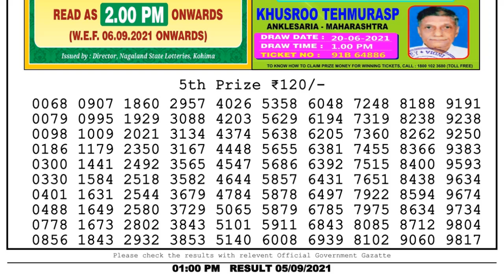Lottery Sambad Result 1pm 05.9.21 Nagaland State Lottery Result